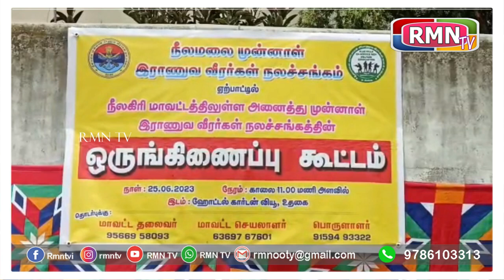நீலமலை முன்னாள் இராணுவ வீரர்கள் நல சங்கத்தின் ஒருங்கிணைப்பு கூட்டம்.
நீலமலை முன்னாள் இராணுவ வீரர்கள் நல சங்கம் சார்பில் நீலகிரி மாவட்டத்தில் உள்ள அனைத்து முன்னாள் இராணுவ வீரர்கள் நல சங்கத்தின் ஒருங்கிணைப்பு கூட்டம்.